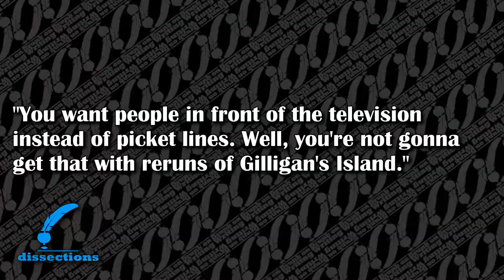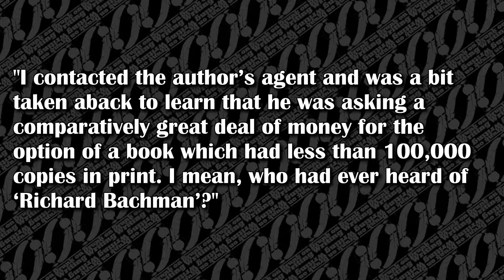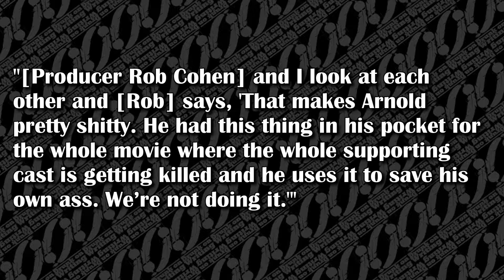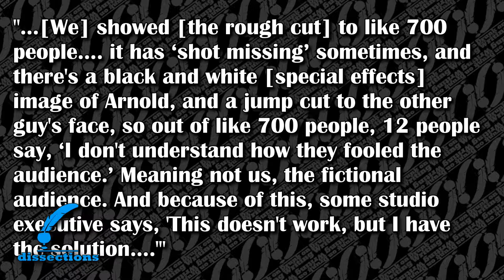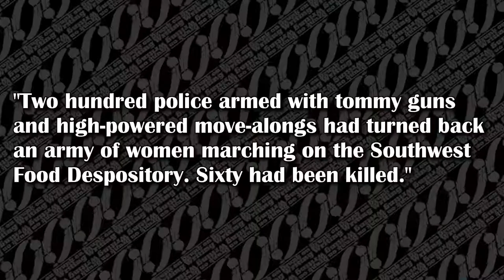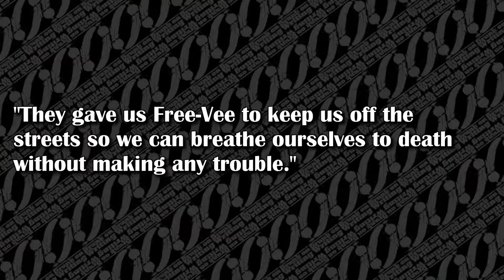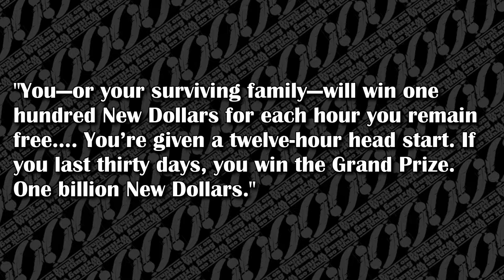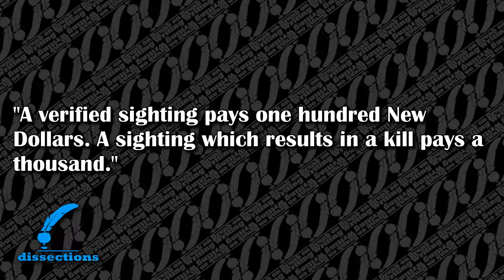THE RUNNING MAN: The Film v. The Book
The Arnold Schwarzenegger-starring THE RUNNING MAN proves not all adaptations are created equally: it's an entertaining, action-packed film with little to nothing to do with the original Stephen King novel.

But, it might actually be the better story.

In the video, I mistakenly noted Steven E. de Souza's comment about Andrew Davis came from the Screen Anarchy interview. It actually came from an interview with “I Was There Too” podcast host Matt Gourley, as noted by /Film

Read or listen to the Screen Anarchy interview with Steven E. de Souza

Brought to you in part through the patronage of Stephanie Brelsford, Ariya Norinth, and Karen and Andrew Pawlowski.

Get early shows, vote on what's published, and get exclusive behind-the-scenes updates at drunkonwriting.com!